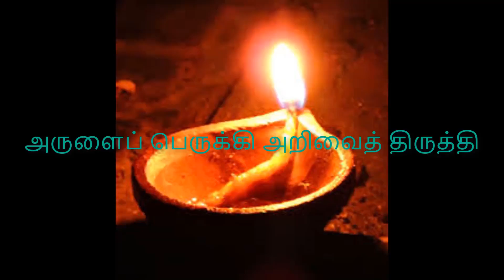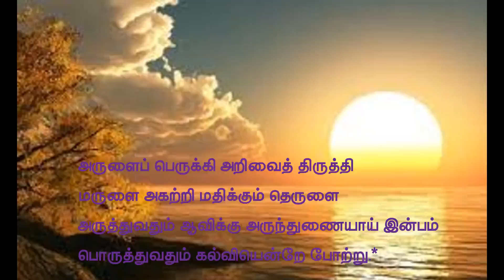5.2 Kavi Needhivenbha - Tamil 10th State Board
Needhivenbha

A video of Tamil 10th state board book from part 5.2 'Needhivenbha'

Credits - Diksha

Creation

L. Ignesiyas Sesuraja
BT Assistant
Annai Velanganni Higher Secondanry School
Viyasarpadi, Chennai - 600039

S.Pellarmin
BT Assistant
Government Higher Secondary School
Sundara Cholavaram
Thiruvallur

Co-ordinator
Selvi. Mekthalin Premalatha
Ammaiappar Government Higher Secondary School
Thiruvarur

Video uploaded to YouTube by Kalvisolai team.